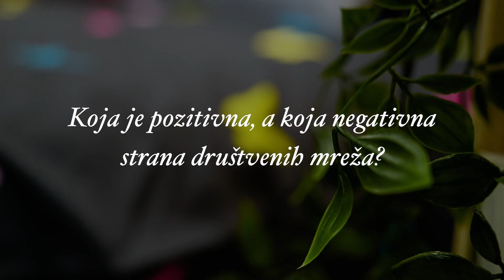U krevetu s Paulom Sikirić: S1 istina ili Dormeo izazov